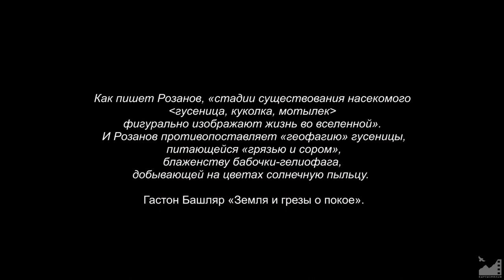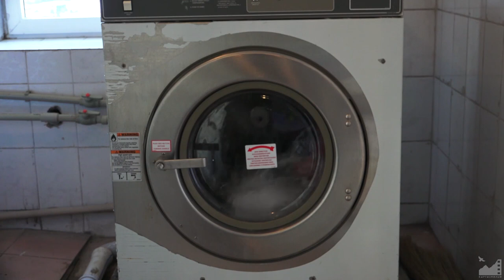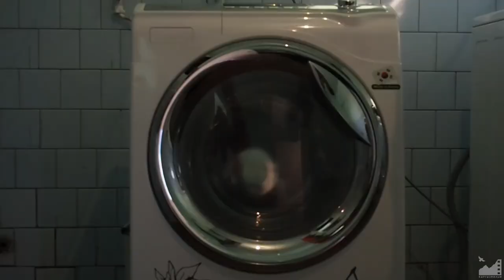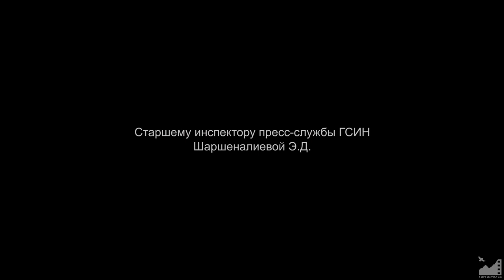Д/ф "Имаго" (2016) реж. Марат Сарулу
ИМАГО / ИЗГНАНИЕ (2016)

Автор сценария и режиссер: Марат Сарулу
Оператор: Жорж Хамицкий
Звукорежиссер: Мурат Ажиев
Директор: Жыргалбек Дуйшеев